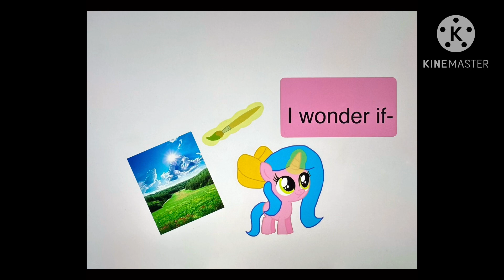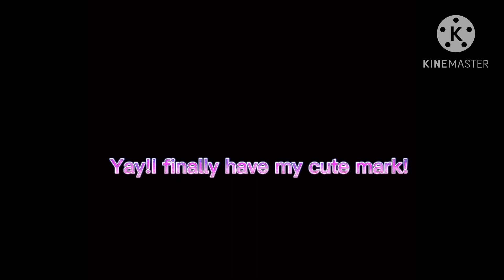Cute mark crusaders adventures episode 32:Diamonds cute mark